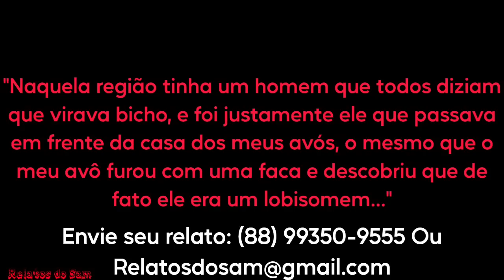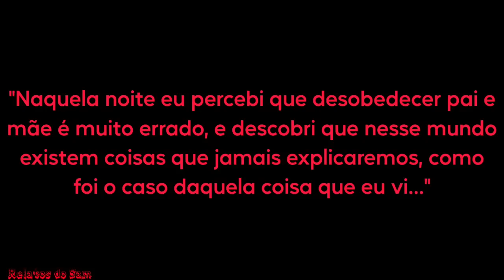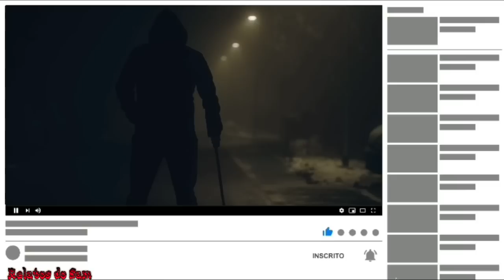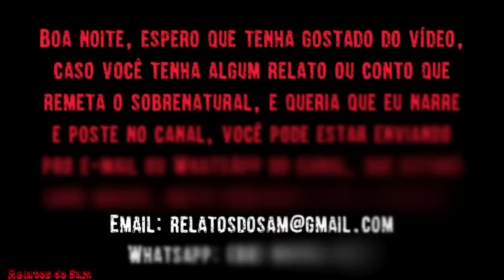O Meu Avô e o Lobisomem / A Fera Veio Na Minha Porta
O nome das pessoas do relato foram trocadas para preservar a identidade da mesma, se você gostou do vídeo aproveita e se inscreva no canal, deixa o like e compartilha com os amigos, toda segunda, quarta e sexta, sai vídeo novo, e sempre sobre assuntos variados, quanto ao envio de relatos você pode ou não colocar o seu nome e o lugar de onde fala, irei dar um contexto ao seu relato mas não mudará nada a sua essência, e mais uma vez muito obrigado por assistirem.

Pesquisas Relacionadas
Terror
Relato
Medo
Assombração
Lobisomem
Sobral
Demônio
Et
Alien
Sobrenatural
Coveiro
Relato de Coveiro
Cemitério